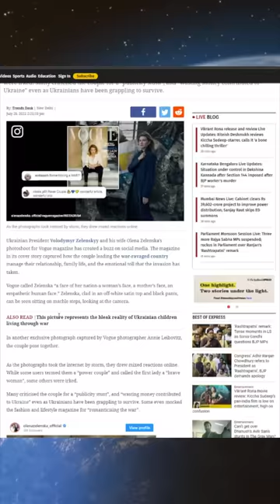Do you support these photos?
Do you support these photos? By Prashant Dhawan

Unacademy Subscription Benefits:

1. Learn from your favourite teacher
2. Dedicated DOUBT sessions
3. One Subscription, Unlimited Access
4. Real-time interaction with Teachers
5. You can ask doubts in the live class
6. Limited students
7. Download the videos & watch offline